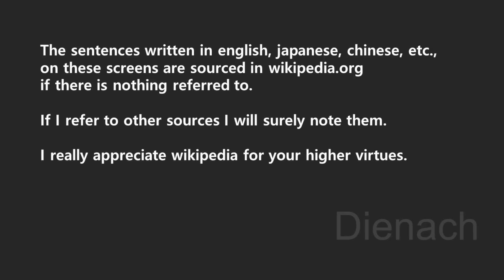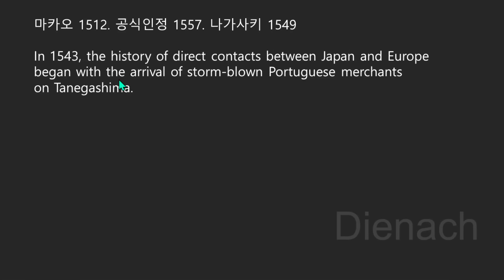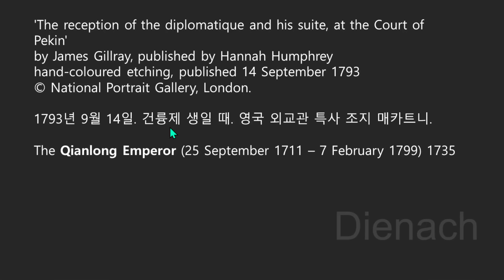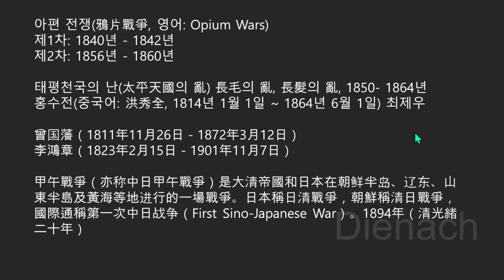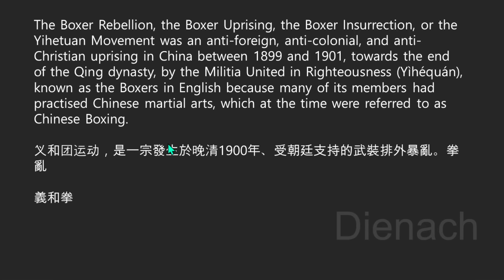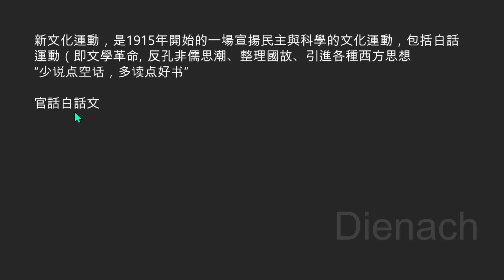13세기' 19세기' 중국과 유럽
조선 구한말 5.
Giovanni da Pian del Carpine OFM (or Carpini; Latin: Iohannes de Plano Carpini, anglicised as John of Plano Carpini; c. 1185 – 1 August 1252)
지오반니 데 플라노 카르피니. Güyük Khan, 귀위크 칸. 오구데이 장남.

William of Rubruck (Dutch: Willem van Rubroeck; Latin: Gulielmus de Rubruquis; fl. 1248–1255)
루브룩의 윌리엄. 몽케 칸.

Marco Polo (/ˈmɑːrkoʊ ˈpoʊloʊ/ ; c. 1254 – 8 January 1324)
마르코폴로. 쿠빌라이칸.

Abu Abdullah Muhammad ibn Battutah (/ˌɪbən bætˈtuːtɑː/; 24 February 1304 – 1368/1369),commonly known as Ibn Battuta,
이븐 바투타.

Alessandro Valignano, S.J., sometimes Valignani (Chinese: 范禮安 Fàn Lǐ’ān; February 1539 – January 20, 1606). 알레산드로 발리냐노. 마테오리치 이전 마카오 정착. 덴쇼소년사절단 추진.
마테오리치
Matteo Ricci SJ (Italian pronunciation: [matˈtɛːo ˈrittʃi]; Latin: Matthaeus Riccius; 6 October 1552 – 11 May 1610). 마테오 리치. 발리냐노 보다 13년 아래.
 Ferdinand Verbiest (9 October 1623 – 28 January 1688). 페르디난트 페르비스트. (버비스트). 최초의 증기 자동차 장난감.

아편전쟁. 태평천국의 난 홍수전. 청일전쟁. 삼국간섭. 의화단 운동.
자강운동 양무운동. 무술변법 무술정변. 신문화 운동 오사운동 백화문운동.